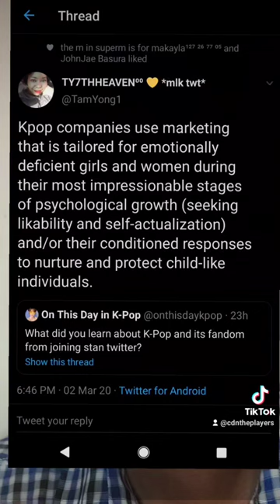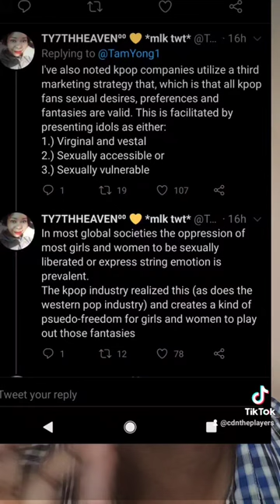BTS RUINED KPOP BOY GROUPS? NAH, But Kpop Companies Are Manipulative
I actually did my Senior Capstone On This Very Topic.